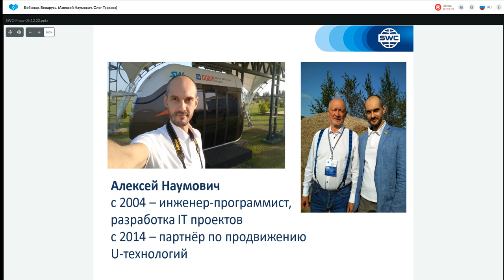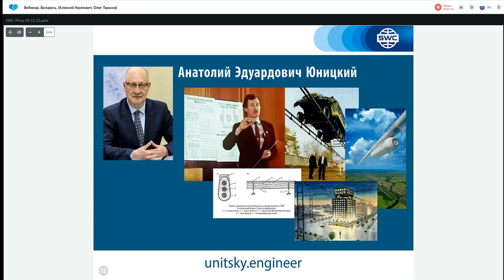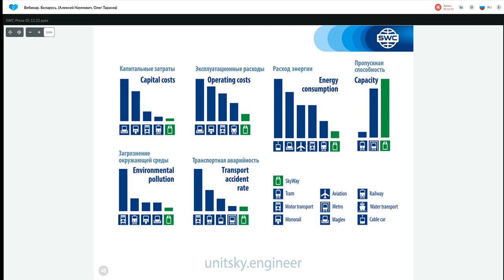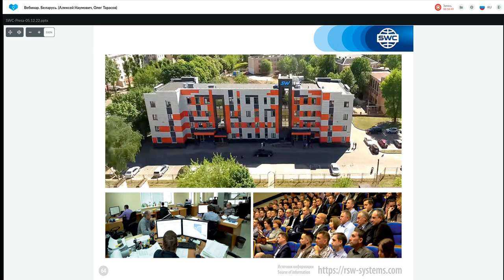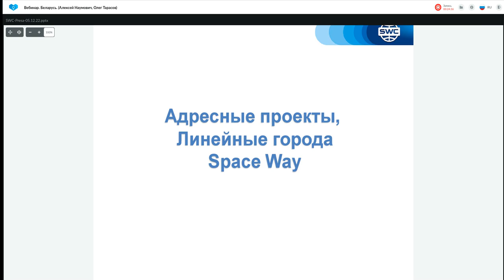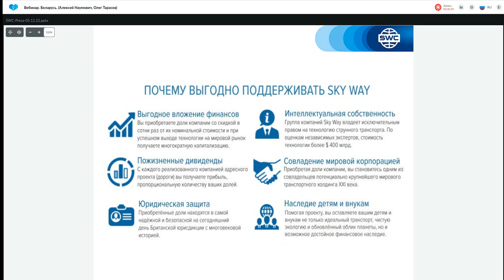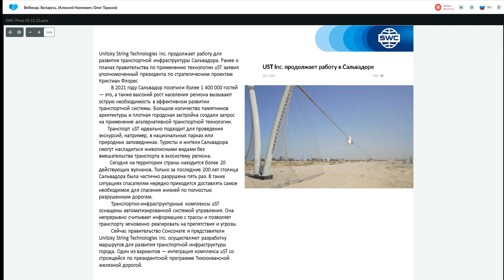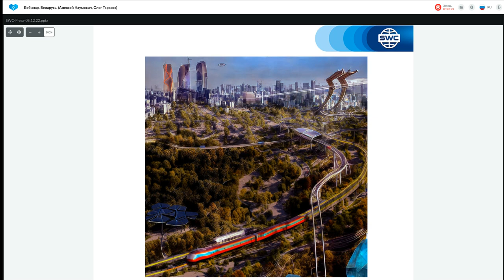Презентация технологии от 05.12.2022. Ведущий: Алексей Наумович.